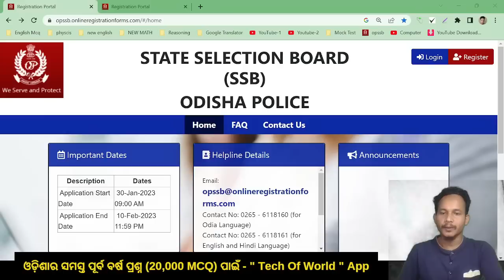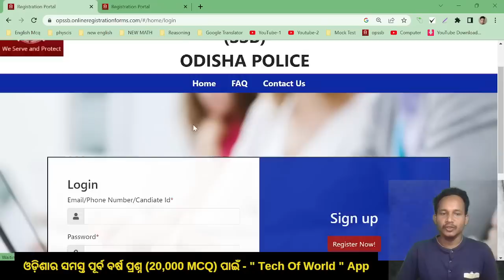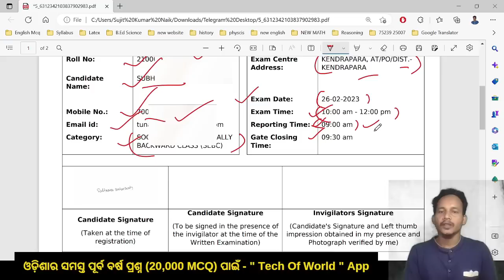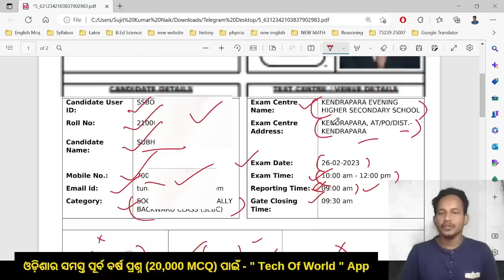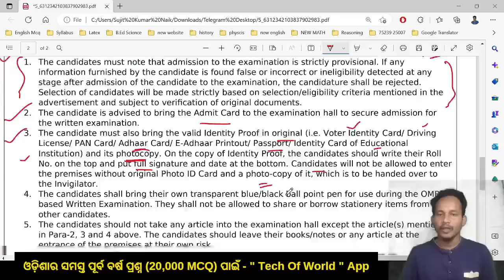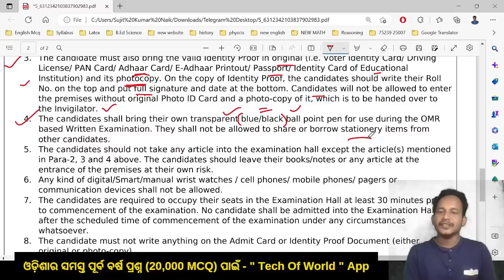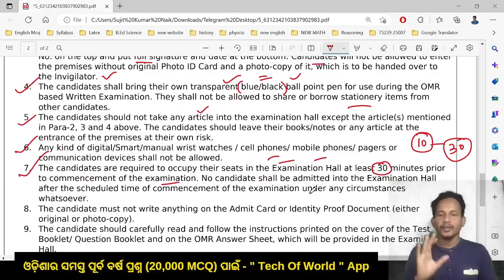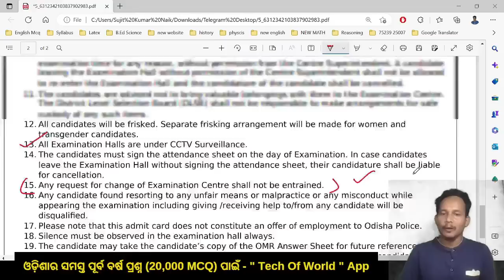Odisha Police Admit Card OUT !! Odisha Police Constable Admit Card Download